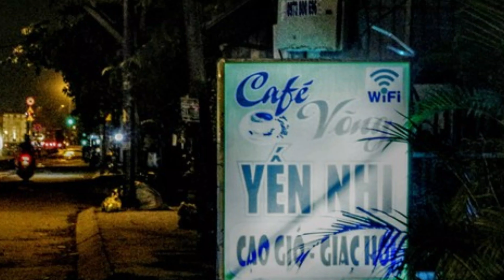Thu nhập CHẠY GIAO HÀNG bao nhiêu 2024 (cho người mới)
Trong video Thu nhập CHẠY GIAO HÀNG bao nhiêu 2024 (cho người mới) là một ngày chạy giao hàng be của mình!

 Mình phải chạy bao nhiêu đơn hàng để được 500k. Đây là phần 1 nhé!